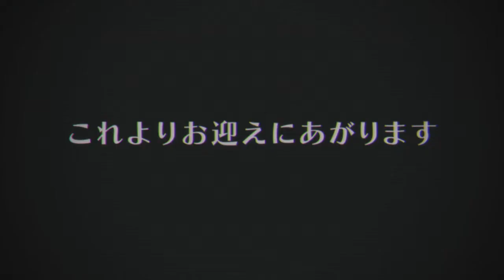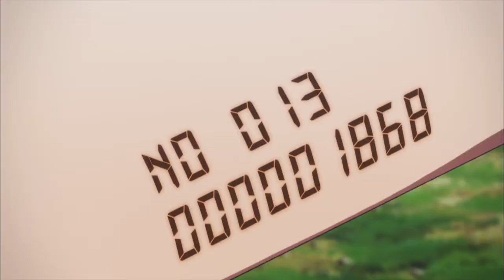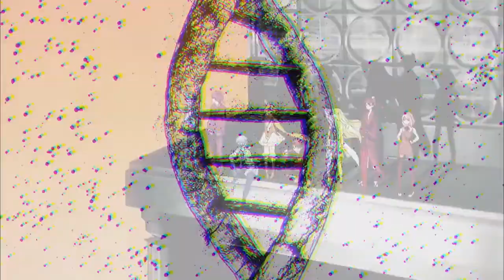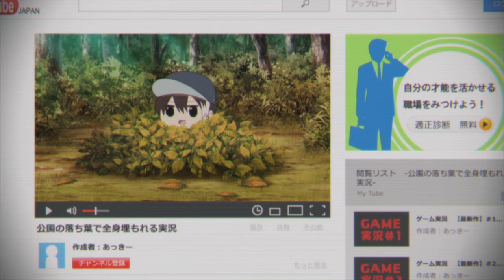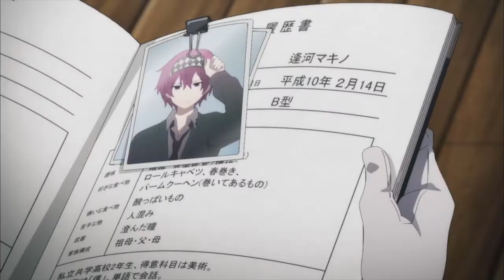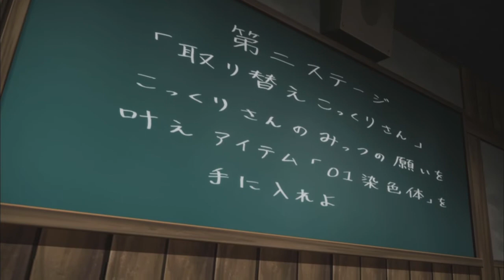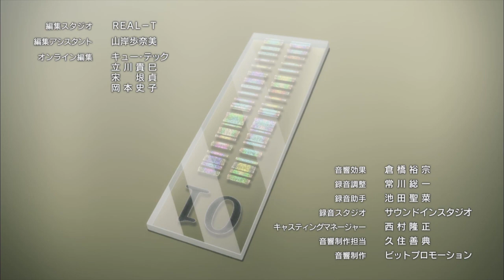Finally An Anime About Twitch Streamers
Tell me if a better screencap of Himiko Inaba comes out and I’ll change the thumbnail to it

boobs.moe
burger.moe

Anime is Nakanohito Genome , Jikkyouchuu , The Ones Within